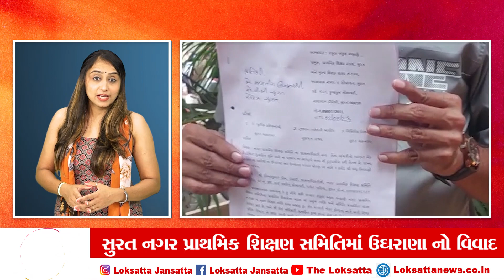સુરત નગર પ્રાથમિક શિક્ષણ સમિતિમાં ઉઘરાણા નો વિવાદ | surat